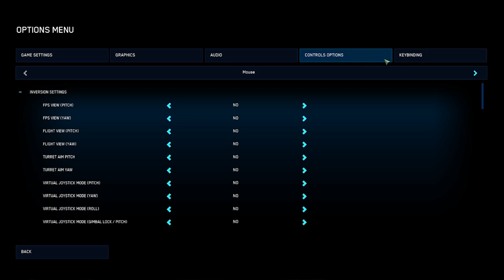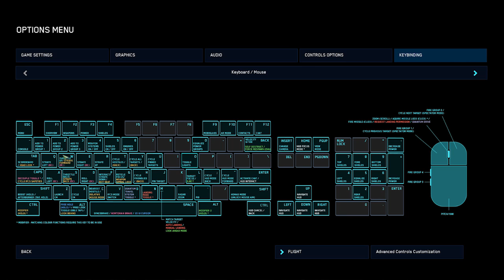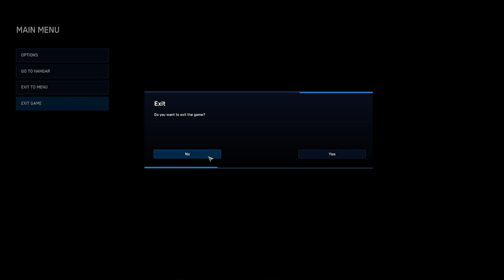That Show on the Weekend: Games and Tech - & 760 GIVEAWAY?